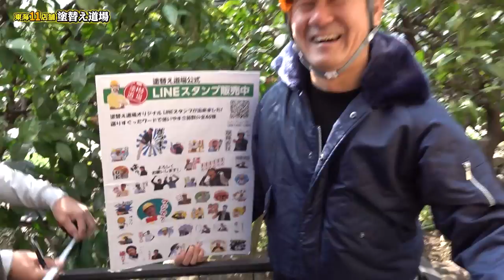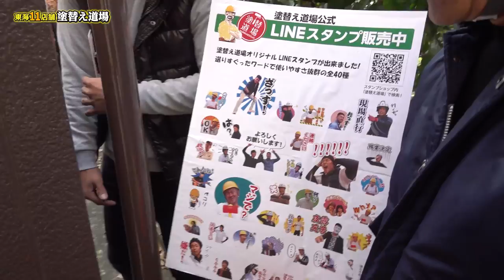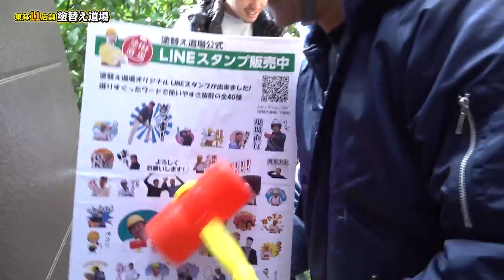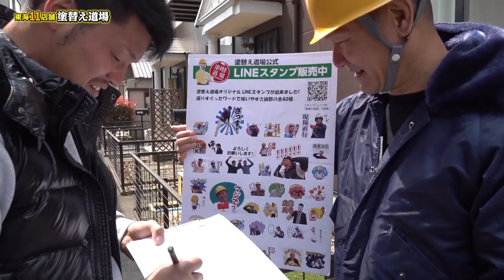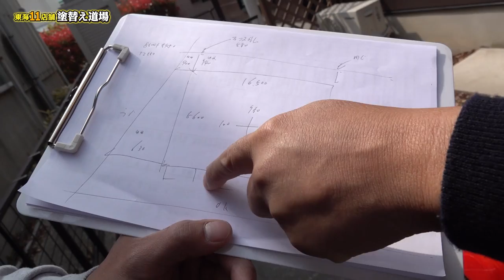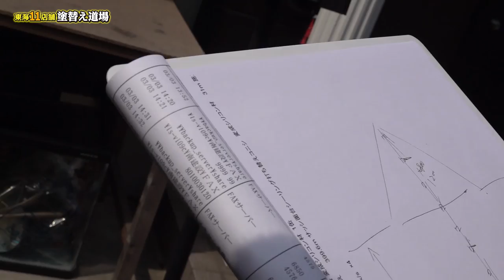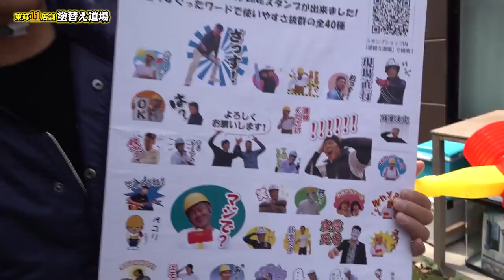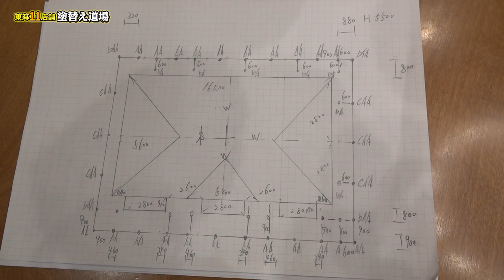足場図面を一瞬で作成！見ただけで頭に描く！足場職人が実際の建物の前でじっくり解説！